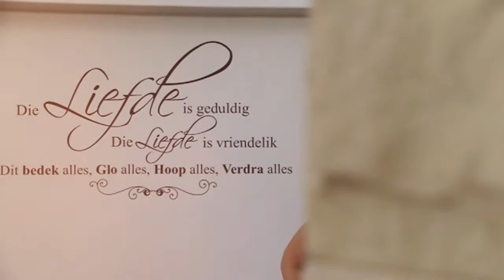Marnis & Suzanne Maritz Wedding Photo Session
Wedding held @ Uurpan Safari Lodge, Schweizer Reneke
10 January 2015
Videography:  video Xcellence (Marcelle & Benita)
Photography:  Zoomink